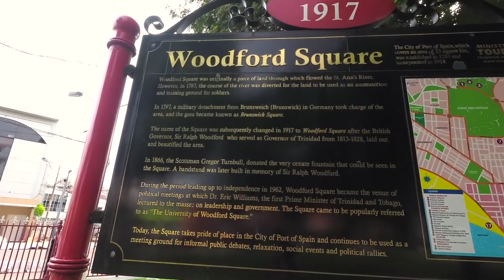A Day In Port of Spain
We are walking the streets a normal day in Port of Spain.

Port of Spain is the capital and third largest city in Trinidad and Tobago. The number of inhabitants was approximately 49,000 in 2000.

Trinidad and Tobago is a state composed of two large and 21 small islands in the Caribbean. The island of Trinidad is 10 kilometers off the coast of Venezuela. Previously, this republic was a British colony.

The capital, Port of Spain, the country's third largest city, is located in Trinidad, as is the second largest city of San Fernando. Tobago's administrative center is the town of Scarborough.

The area of Trinidad is 4,828 km² and Tobago's 300 km². The country's highest mountain is 940 meters high.

The climate is warm throughout the year, with an air temperature varying between 23 and 32 ° C. There are two seasons; the dry season between January and May, and the rainy season between June and December. The average annual rainfall is 2,000 mm. The day has an average of 11 light hours.

The carnival at Trinidad is one of the largest in the world and has inspired similar carnivals in many countries. It takes place every year the days before Ash Wednesday, the days before Lent, mainly in the capital Port of Spain and in San Fernando. Carnival history goes back to the late 18th century when many French or Creole moved to Trinidad, but today's carnival is radically different from the original. Three main features today are calypso, steel band and masquerade train.

Trinidad and Tobago has in recent decades suffered from a relatively high crime rate, there are currently roughly 500 murders per year. The country is a noted transshipment centre for the trafficking of illegal drugs from South America to the rest of the Caribbean and beyond to North America.

There is a wide gap between the rich and poor in Trinidad and Tobago, and theft is common on the island of Trinidad. Tobago is more traditionally touristy and has many beach resorts that are generally considered safe, but caution is still recommended, especially after dark.